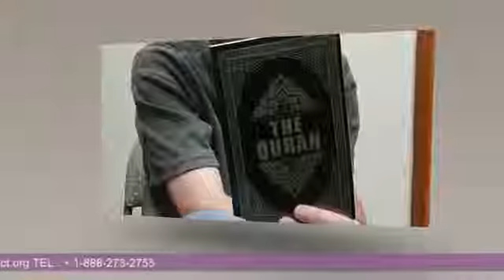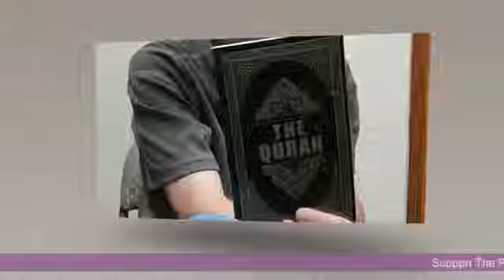Young American Convert - i knew Islam through watching videos about religions